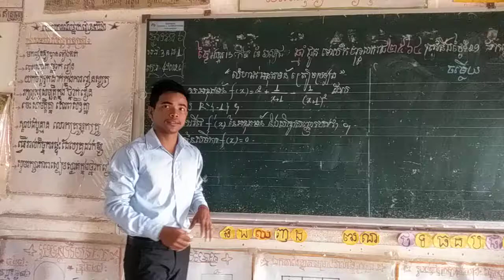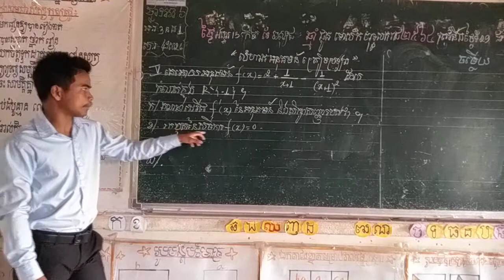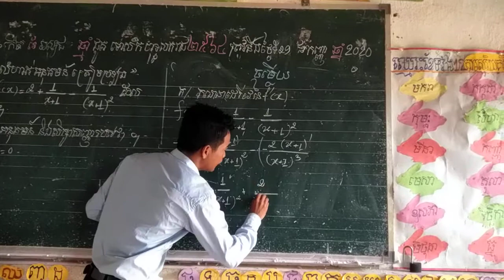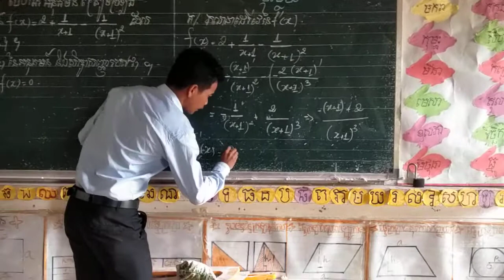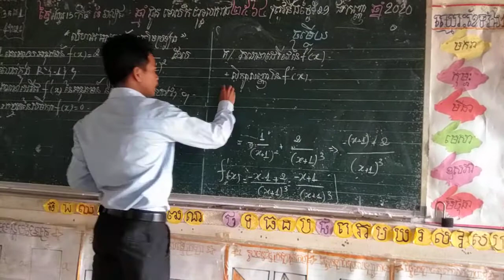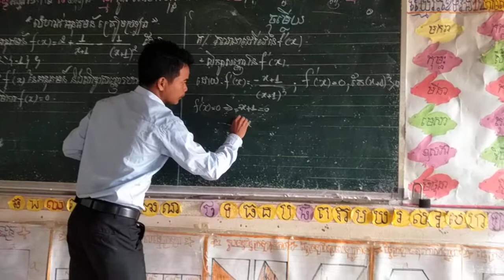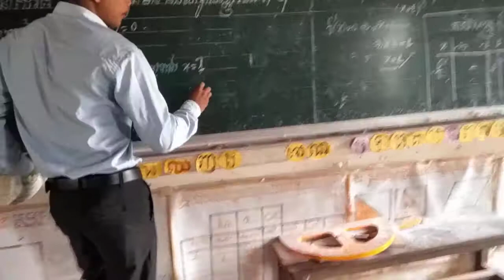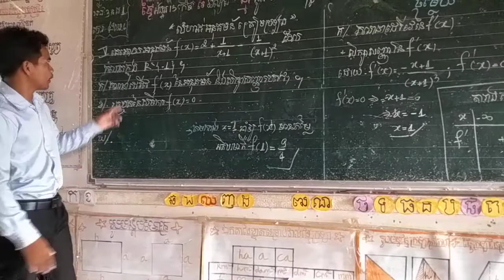គណិតវិទ្យាថ្នាក់ទី12 | #1 របៀបដោះស្រាយអនុគមន៍ត្រៀមប្រលង Math exam pass function grade twelve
សូមជួុយចុចSubscribe ម្នាក់មួុយមក